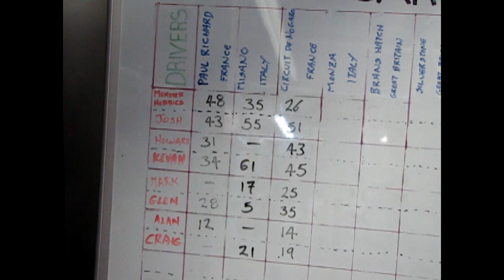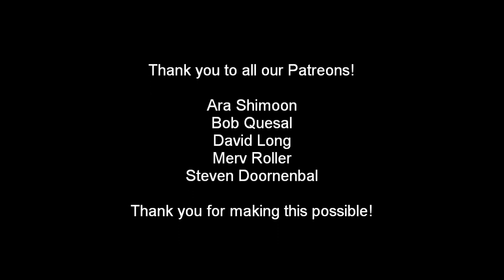Monster Hobbies 2019 Carrera GT3 Digital Slot Car League - Race 3 - Circuit de Nogaro France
Tonight at Monster Hobbies we continue our 2019 Carrera GT3 Digital Slot Car League with Race 3 at the Circuit de Nogaro France.

Circuit Paul Armagnac also known as Circuit de Nogaro is a motorsport race track located in the commune of Nogaro in the Gers department in southwestern France. The track is named in honor of Nogaro-born racing driver Paul Armagnac who died in an accident during practice for the 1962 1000 km de Paris at the Montlhéry circuit.

The track is relatively flat, with 6 m (20 ft) difference in elevation between its highest and lowest points. It is raced clockwise and consists of two long straights, the 950 m (1,040 yd) long start-finish straight named after Nogaro-born motorcycle constructor Claude Fior and the almost parallel aerodrome straight, linked by sections of several slow corners.

It's a great race tonight as we join our race car drivers on this amazing track.
Tune in with us as all 8 of our racers compete to win the title.

Want to build this fun track for your own slot car nights?

All the pieces come from Carrera and this road race is built to my design using images from the real race track design to fit on four 4' x 8' plywood tables with two 2' x 4' short tables to take up the width.

It is a compressed version of the real race track but focuses on the most difficult section of the circuit.

It's easy to put together and I want to show you how!

(The give-away contest ended 2019.)